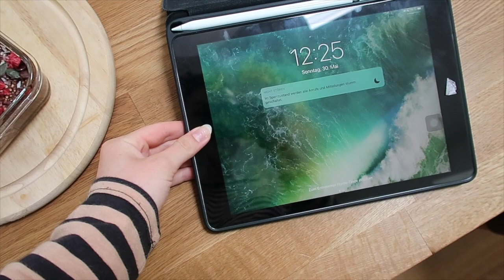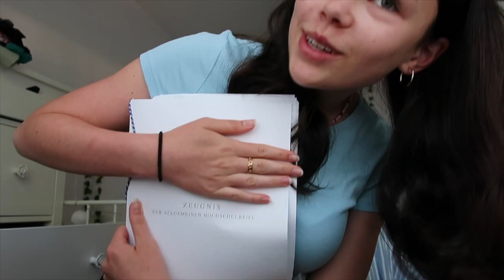MÜNDLICHE PRÜFUNG, Impfung🦠, ABIZEUGNIS✨📚// Isabel Chiara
Schön, dass du auf dieses Video geklickt hast:)
Wenn du irgendwelche Verbesserungsvorschläge oder Videowünsche hast, dann ab damit in die Kommentare ➘

LAKEY INSPIRED - Me 2 (Feat. Julian Avila)